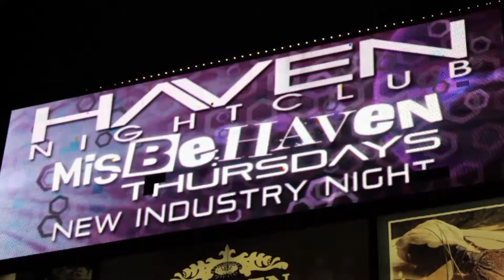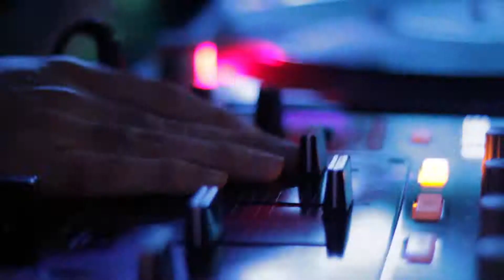DJ MARCO at Golden Nugget